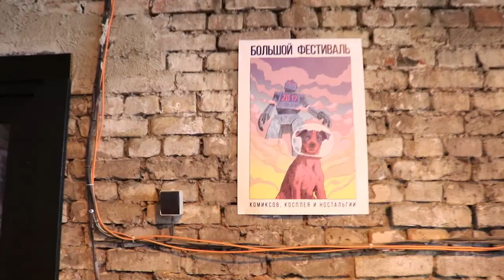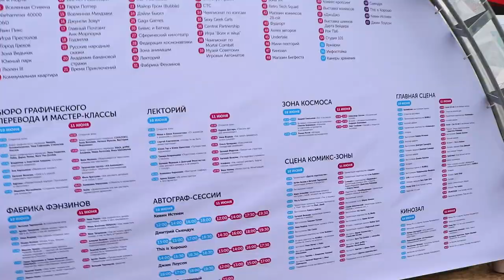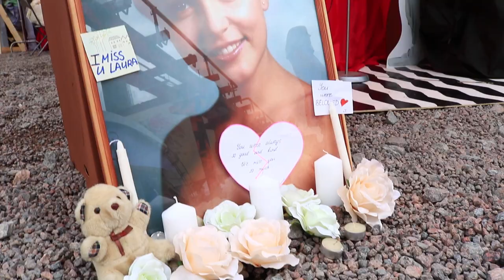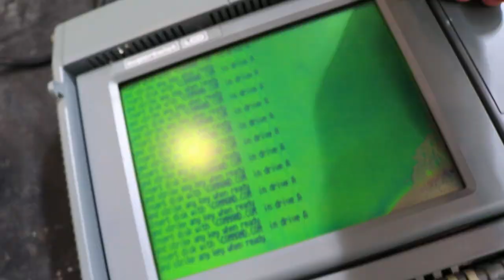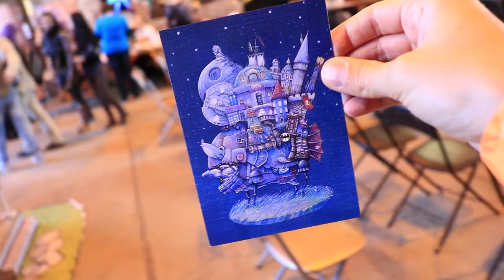Big Festival 2017 vlog edition - day one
Alex Savin vlog episode from Big Fest 2017 in Saint Petersburg

Bears, Batman donuts, Fallout, old computers, chiptune music, COMIC BOOKS, drum-n-base, droning, cosplay among many other things on this day in Street Art Museum in Saint Petersburg.